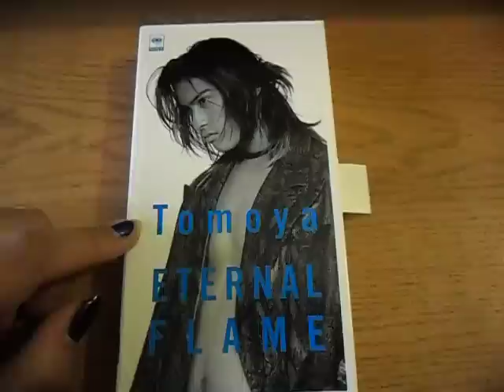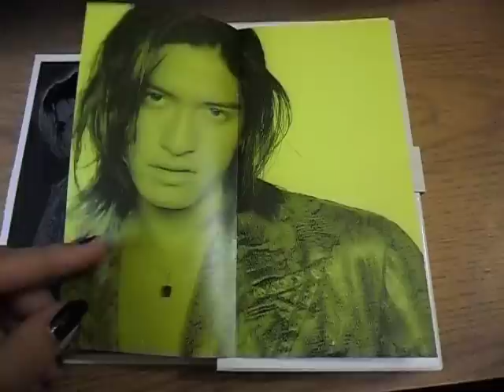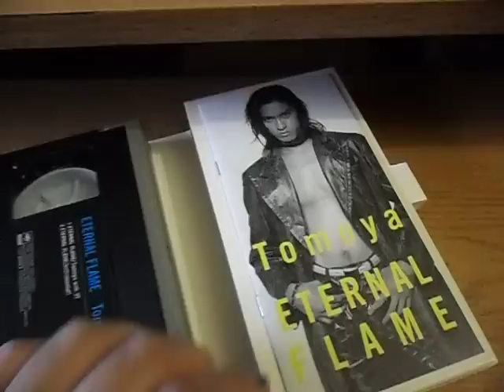Nagase Tomoya - Eternal flame VHS (My Johnny's DVD collection)